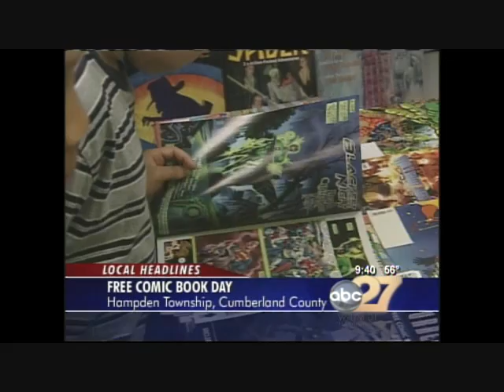Comix Connection on ABC 27 News Sunday May 3 2009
Comix Connection in Mechanicsburg PA was featured in a story about Free Comic Book Day 2009 on ABC 27 News Sunday on May 3, featuring lots of great shots of the store and comics and the costumed Star Wars reenactors of Garrison Carida.